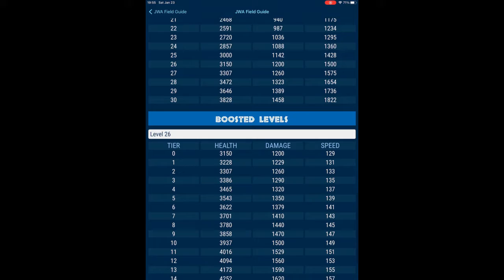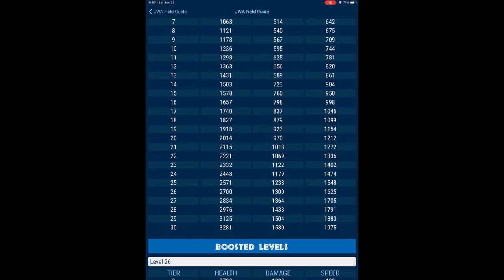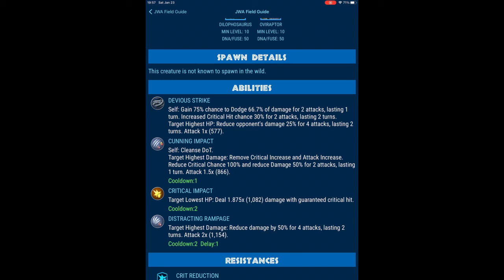all the newly added creatures states in Jurassic world alive